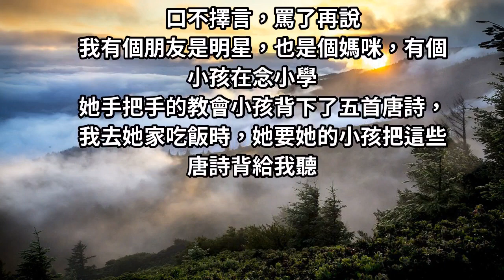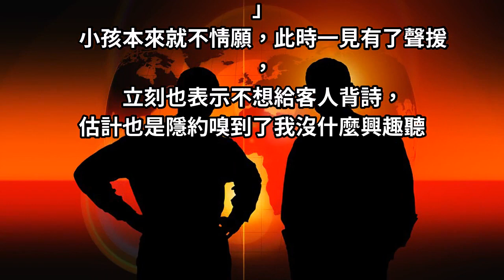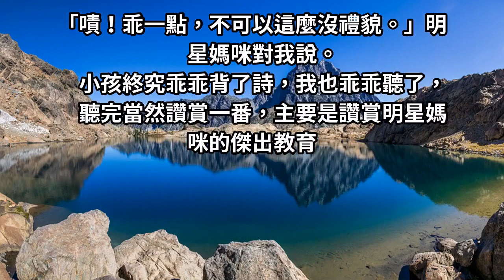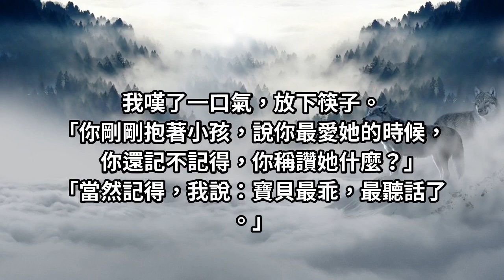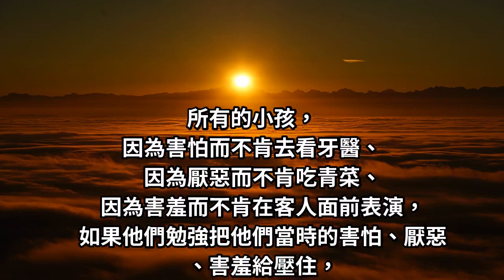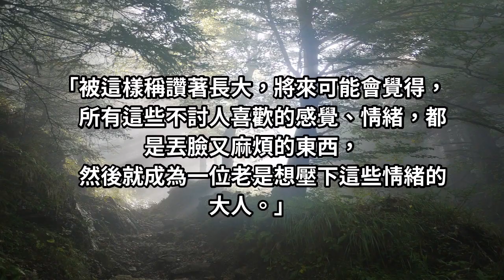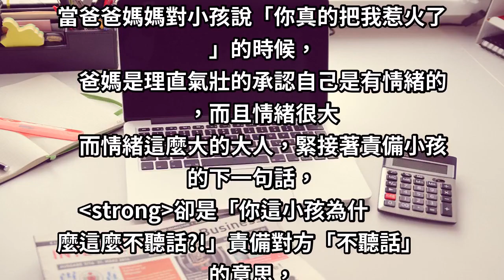蔡康永：聽話的孩子，並不快樂！別再濫用大人的「特權」，換孩子的乖巧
如果能夠把情緒當成理所當然，而不是特權，
才有可能把情緒納入日常生活，自在的活下去